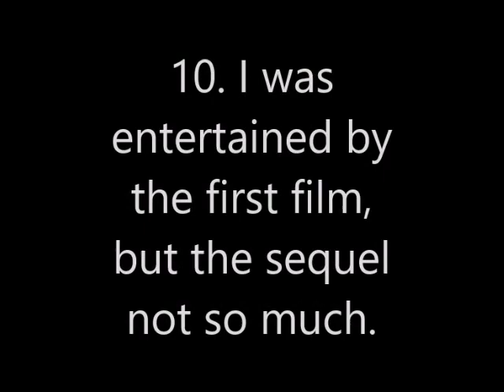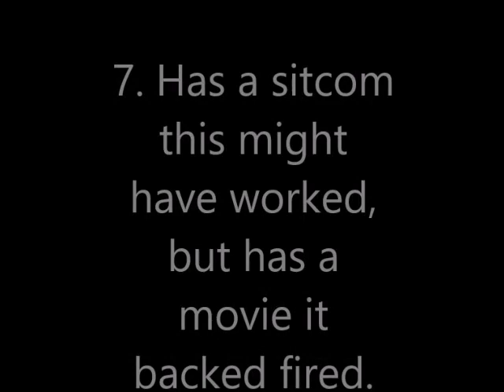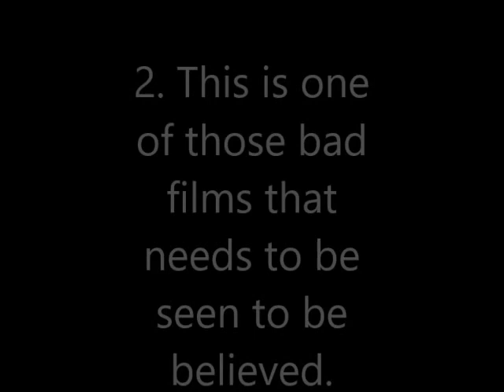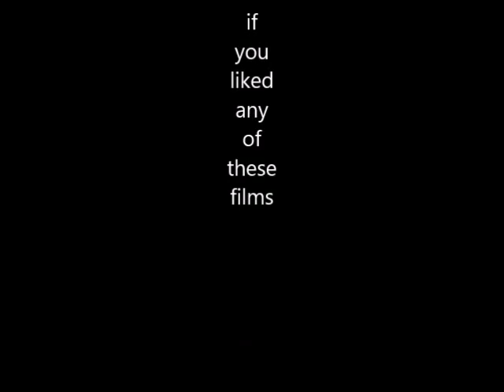Top 10 Worst Films 2016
Worst films 2016